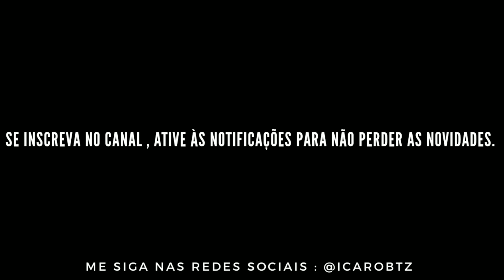Base de Rap, \ Trap Beat - " Dolar " - (Uso Livre!) | Prod. IcaroBeats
* COMPRE BEATS EXCLUSIVOS ! INSTRUMENTAIS À VENDA

ATENÇÃO!

*O uso livre desse instrumental é apenas permitido para fins NÃO comerciais, sendo assim, é proibido o registro em plataformas de stream (ex: spotify, itunes, deezer, etc) ou em qualquer distribuidora (ex: onerpm, cdbaby, routenote, tune core e semelhantes).

"UTILIZAÇÃO PERMITIDA APENAS PARA YOUTUBE, SOUNDCLOUD , FACEBOOK , INSTAGRAM"..

* Usando o Instrumental em sua música, os devidos créditos deverão ser aplicados, Ex: (Prod. IcaroBeats).

Beat livre para gravação de musicas , tracks , sigles e etc .
Ao finalizar a faixa ,colocar os devidos créditos : Prod: IcaroBeats

NÃO HAJA DE MA FÉ , FORTALEÇA O CORRE TAMBÉM !

tmj familia , só agradece a quem curti o trampo , xiaaa .